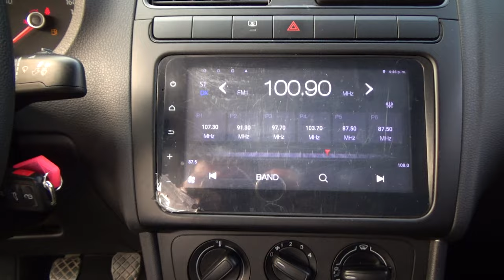Volkswagen / Vento / 2021 - 17092